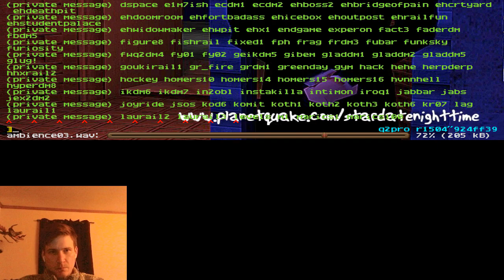Big Games TastySpleen Quake 2 Rails Saturday, March 9, 2019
Snowmobiles, Summer_Nights, ven_dm4, beethoviana, Jabs, Q2DM1nh, clownfish, and more maps TastySpleen Quake 2 Rails big games!